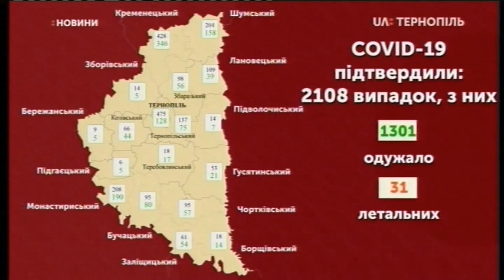07.07.2020. Новини. 20:30